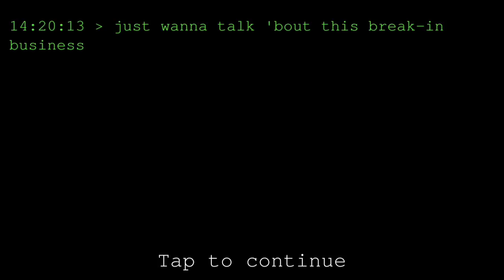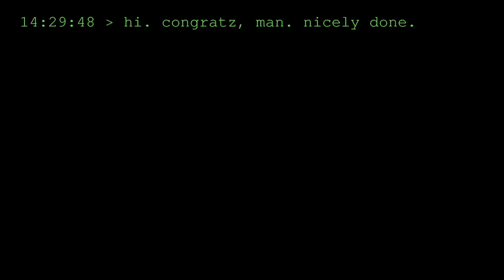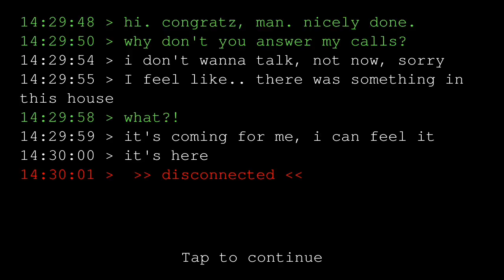Eyes The Horror Game - The Secret Room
The mansion has a secret room that has a power of teleportation.